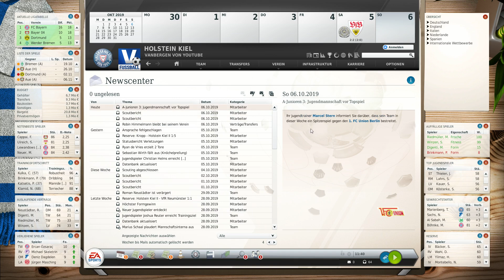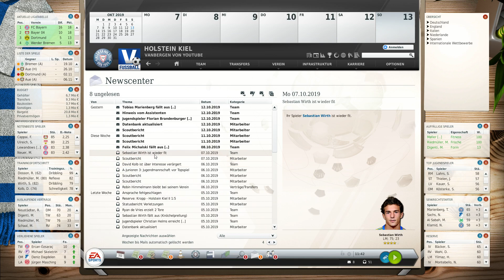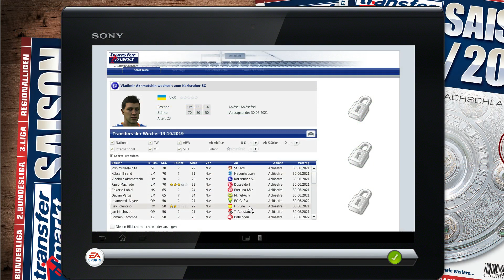Fussball Manager Lets Play - #413 | 6.Spieltag - Nachbericht [DEUTSCH] Vanbergen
Das Fussball Manager Lets Play mit Vanbergen ► Günstig Spiele Keys und vieles mehr

2 JAHRE FM 13 Lets Play & fast 4 Jahre FM (11&12) Wir feiern ein dickes Jubiläum

- Fluch der Karibik - Theme (evtl. Änderung)
Tormusik - Kiel Saison 8
- Gigi D'Agostino - L'Amour Toujours  (evtl. Änderung)